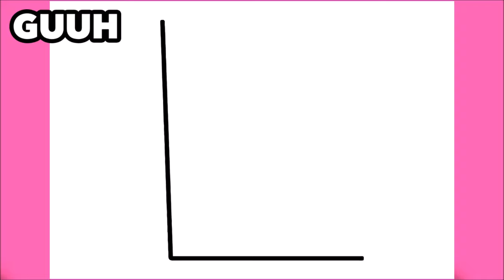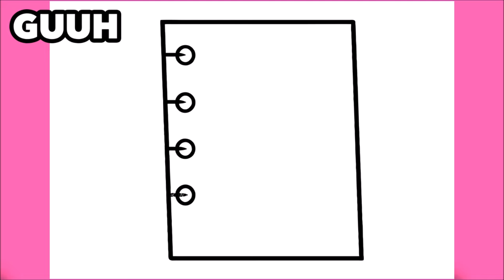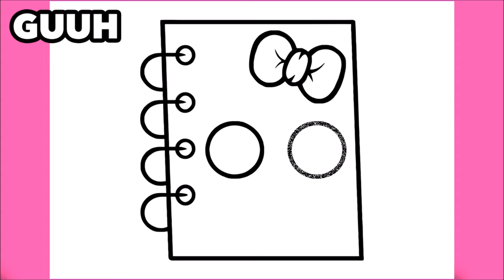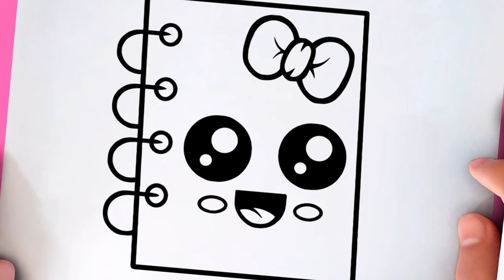HOW TO DRAW A CUTE NOTEBOOK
Learn to draw a Cute Notebook

እንዴት እንደሚሳል
كيف ترسم
Ինչպես նկարել
necə çəkmək
nola marraztu
কিভাবে আকে
як маляваць
kako crtati
как да рисувам
ಹೇಗೆ ಸೆಳೆಯುವುದು
com dibuixar
сурет салу
sa unsa nga paagi aron sa pagkalos
mmene kudzatunga
如何画
如何畫
nzira yekukwevera
කොහොමද අඳින්නේ
그리는 방법
kako nacrtati
çawa bikujin
hvordan man tegner
ako kresliť
kako narisati
Kiel desegni
kuidas joonistada
Paano Gumuhit
kuinka piirtää
como deseñar
sut i dynnu
როგორ დავხატოთ
איך לצייר
hogyan rajzolj
esi ise
ווי צו ציען
cara menggambar
描く方法
cara nggambar
របៀបគូរ
ວິທີການແຕ້ມ
duci
kā zīmēt
kaip piešti
wéi zeechnen
како да црташ
എങ്ങനെ വരയ്ക്കണം
kif tfassal
me pehea ki te utu
कसे काढावे
хэрхэн зурах
څنګه رسم
چطوری طراحی کنیم
jak narysować
ਕਿਵੇਂ ਖਿੱਚਣਾ ਹੈ
кантип тартат
cum să atragă
как нарисовать
le auala e faalatalata
Како цртати
ho hohela joang
ڪئين ٺاهيو
வரைவது எப்படி
jak kreslit
ఎలా గీయాలి
nasıl çizilir
як намалювати
indlela yokudweba
indlela ukudweba